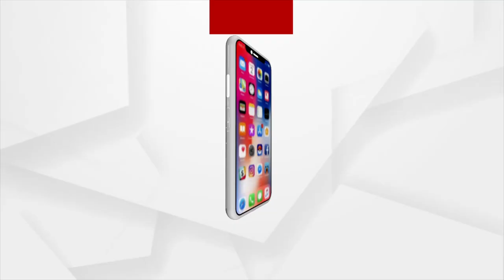ଯେଉଁଠୁ ମିଳିଥିଲା ଭୋଟ୍ ସେଇଠି ମିଳୁଛି ରିଲିଫ୍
ଯେଉଁଠୁ ମିଳିଥିଲା ଭୋଟ୍ ସେଇଠି ମିଳୁଛି ରିଲିଫ୍। ଯେଉଁଠି ନେତା ପାଇଥିଲେ ଭୋଟ୍ ସେଇଠି ଦେଉଛନ୍ତି ରିଲିଫ୍...। ମାର୍ଶାଘାଇ ବ୍ଲକ ଜଳପୋକ ପଞ୍ଚାୟତରେ ରିଲିଫ୍ ବଣ୍ଟନ ବେଳେ ଆସିଛି ଏପରି ସାଙ୍ଘାତିକ୍ ଅଭିଯୋଗ...।